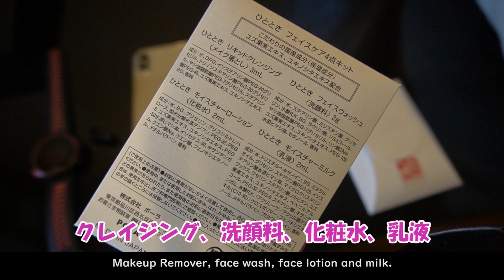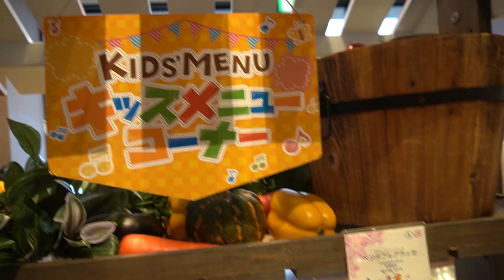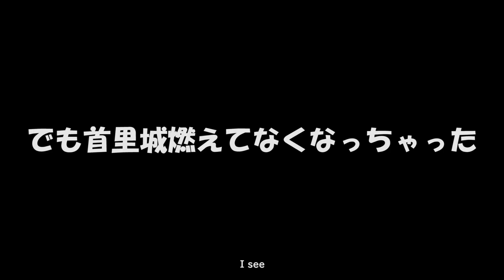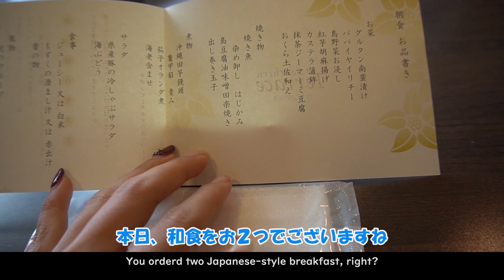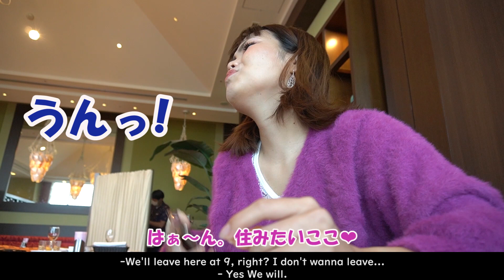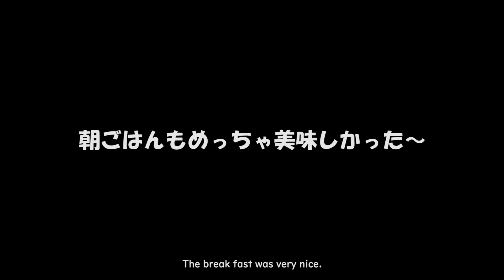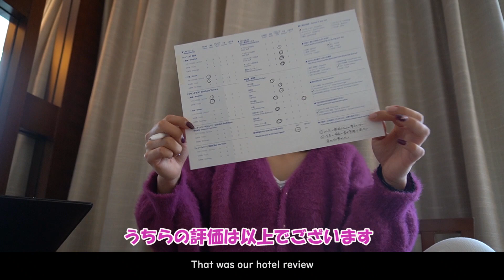【4-stars】900＄for ONE night!? A SUITE ROOM at Southern Beach Hotel & Resort. / Okinawa, Japan〔#047〕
Weekday: Travel & Life style
Weekend: Japanese

Haisai guys! I went back to my home island Okinawa in March and I stayed the suite room at Southern Beach Hotel Resort. This hotel is the closest resort hotel from the airport in Okinawa. You can enjoy the pool, beach and BBQ in summer! I hope wi-fi and air conditioner problems will improve until when you guys visit here.

★☆My BUCKET LIST☆★

■Language study abroad 語学留学
■Across The US【Road Trip】アメリカ横断
■Complete all states in The US アメリカの全州コンプリート
■Across Australia オーストラリア横断
■Across Russia【Train trip】ロシア横断
■Tour Europe ヨーロッパ周遊
■World tour 世界１周
■Travel 100 countries 目指せ!100カ国

カメラ①：
カメラ②：
GoPro用マイクアダプター：
GoPro用フレーム：